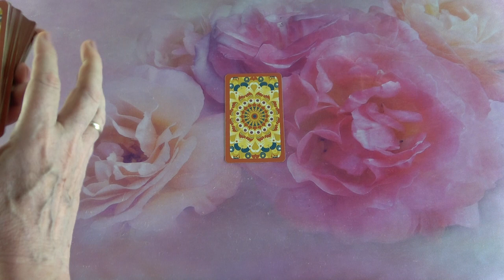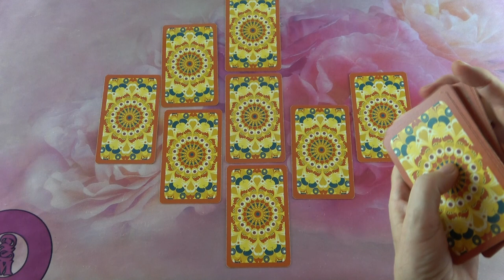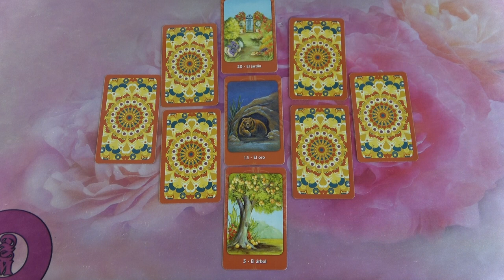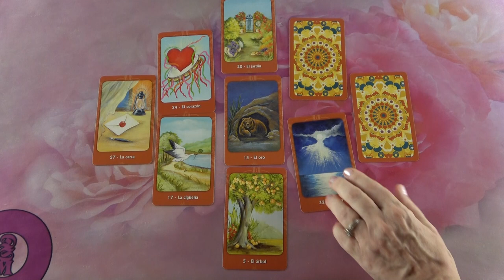Szerencse és egy szerelmes levél 💌 Jóslás 💖